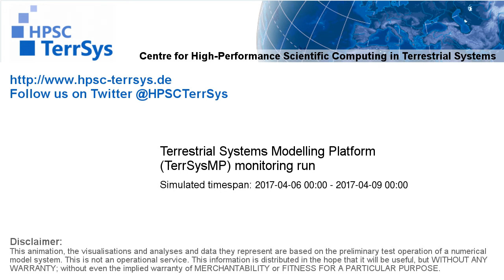TerrSysMP monitoring run 2017-04-06 - wind speed - Europe (72h)